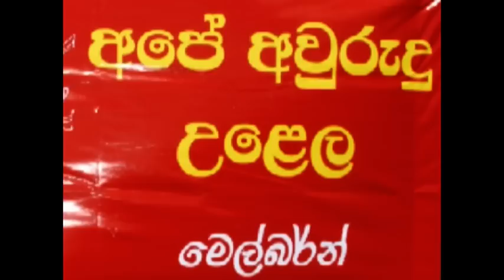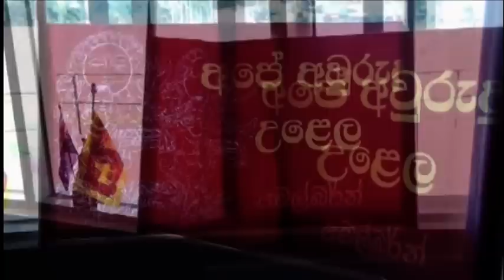Ape Avurudu Ulela : 2011 - Part 1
Sri Lankan New Year falls in the month of April based on ancient Astrology. Apart from the Astrological background it also coincides with one of the paddy harvest seasons that bring prosperity and happiness to those people who have an agricultural lifestyle. Being the most valued national festival, all Sri Lankans tend to celebrate this occasion practicing their rituals with great enthusiasm.  A group of Sri Lankans living in Melbourne (AlaCircle) celebrated their New Year on the 16th of April 2011. This is the video part 1 of those celebrations.